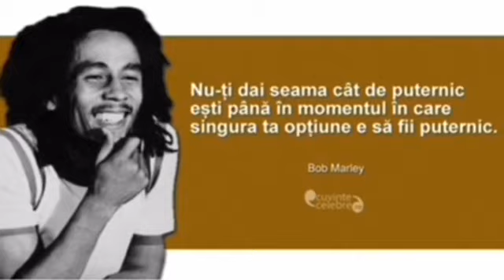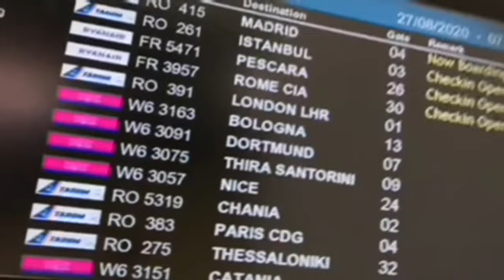Livian si Florentina, relatie de luni bune! Era Bianca in casa si ea il consola! "Prima dată ne-am..